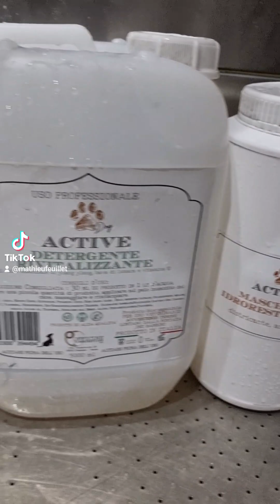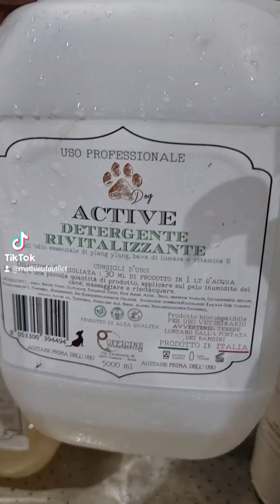officine Cosmeceutiche FR: protocole caniche, texture poil frisé en coupe ou préparation exposition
préparez vos chiens à texture Frisée pour une coupe ou un concour;
voici le protocole bain:
Shampoing dégraissant
Shampoing revitalisant
Masque hydrorestituant

à bientôt
M and C shop cosmetics